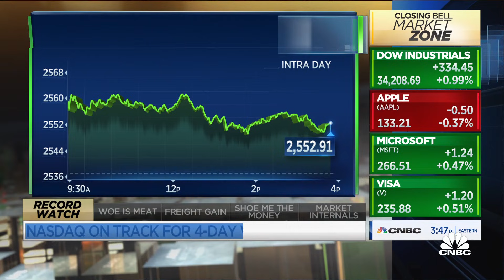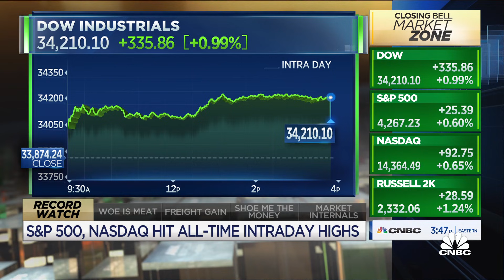Stephanie Link on value and growth stocks, infrastructure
Hightower chief investment strategist Stephanie Link joins 'Closing Bell' to discuss value and growth stocks, as well as the barbell strategy. She also talks about industrials and infrastructure.